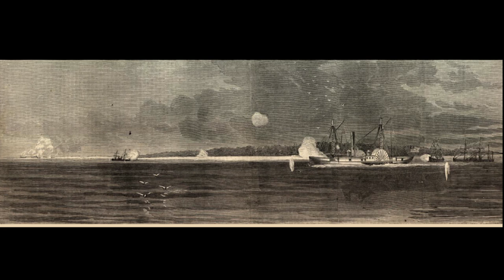'Battle' Trailer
The people who KNOW tell the story of The Battle of Mobile Bay.